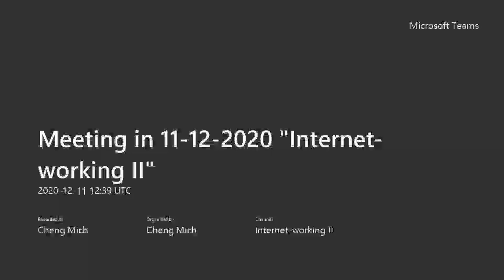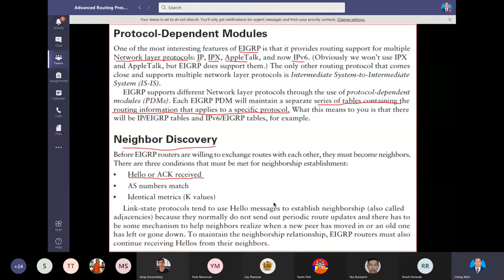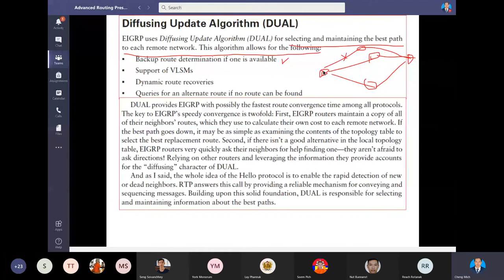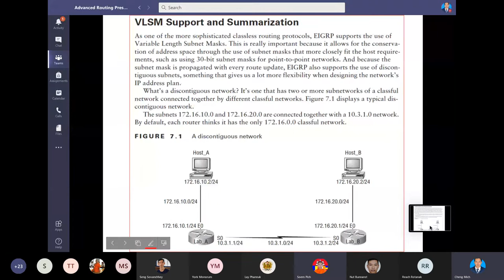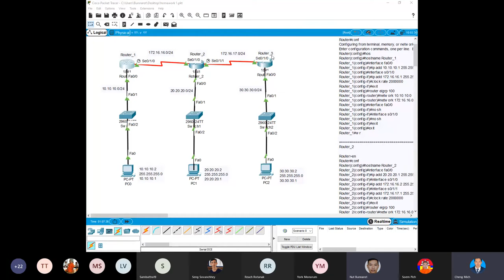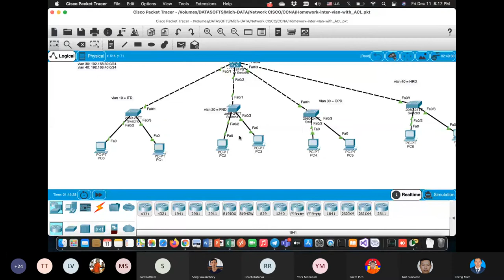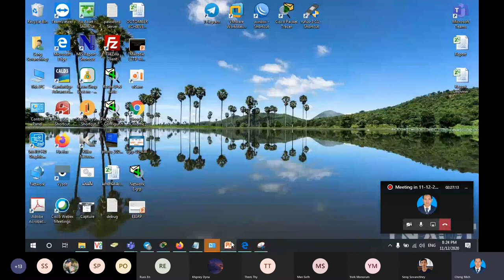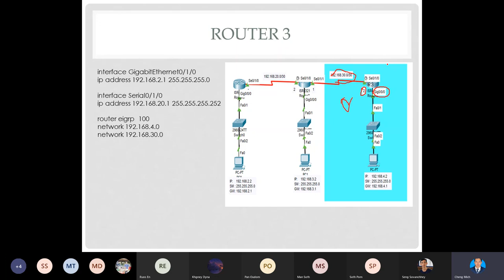video 1 Internetworking II